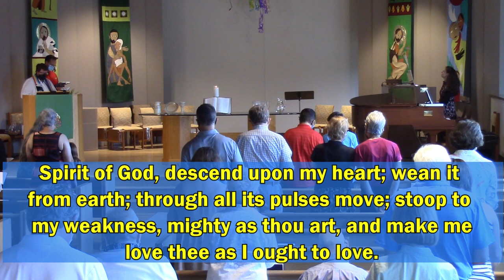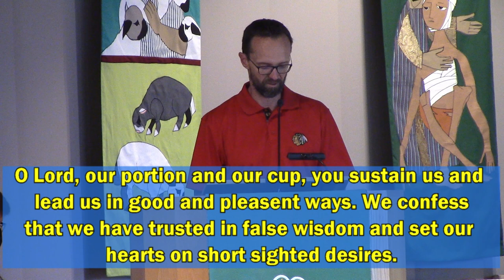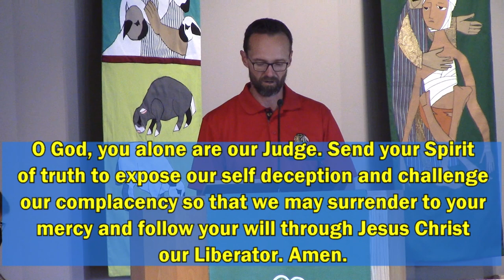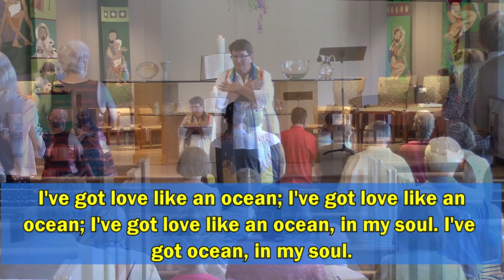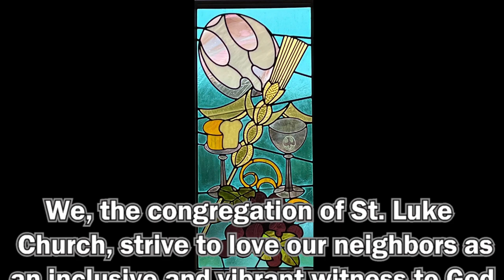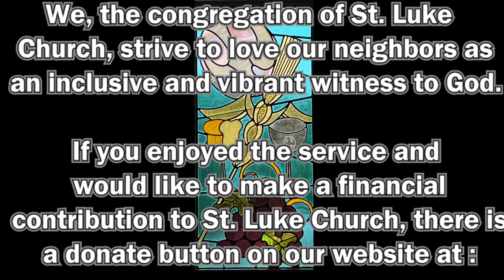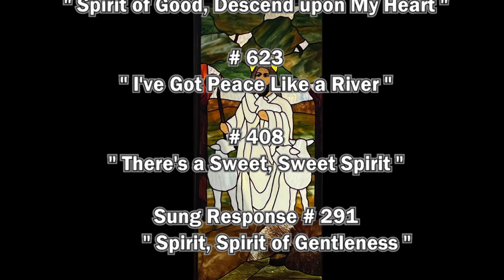st luke 2022 06 26 movie